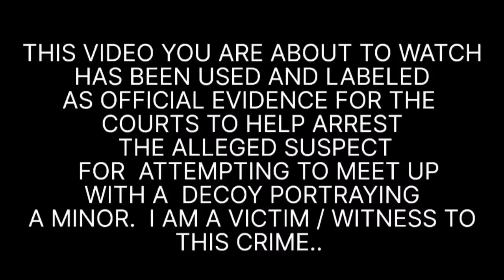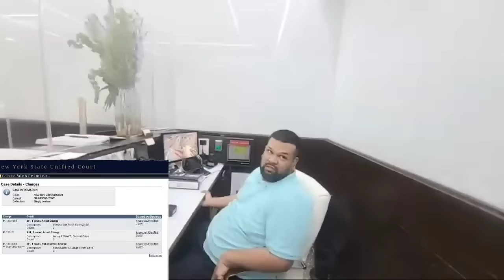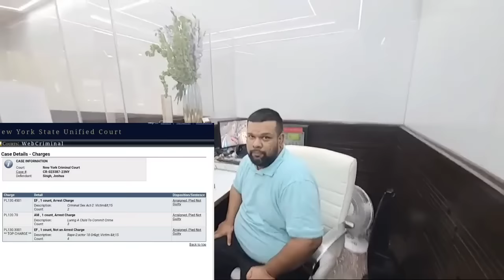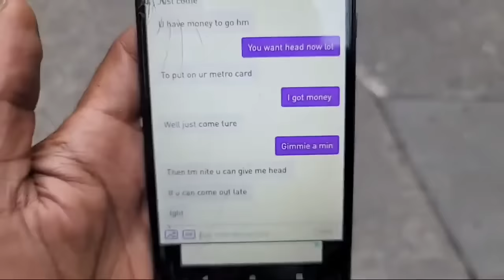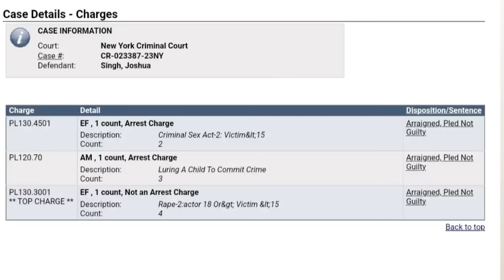SECURITY GUARD GETS ARRESTED AT HIS JOB FOR INVITING A 14YR OLD OVER FOR SOME..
this security guard allegedly invited what he thought was a 14 yr old little girl to his job for illegal activities.  he was arrested at his post and charged for his crimes .
shout out to decoy Christina, thanks for all that you do we appreciate you.